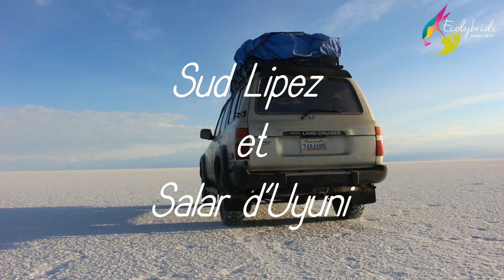Ecolybride - voyage en Bolivie 2017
Du Sud Lipez à la vallée des condors en passant par le Salar d'Uyuni, notre voyage en Bolivie dans des paysages grandioses et spectaculaires !
(Nous avons délibérément choisi de ne pas mettre de vidéos de l'écovolontariat en Bolivie)